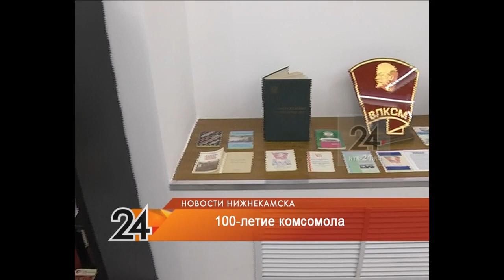В Нижнекамске отметили 100-летие комсомольской организации